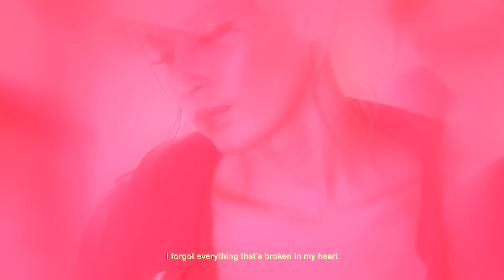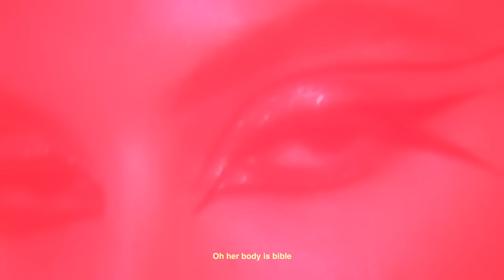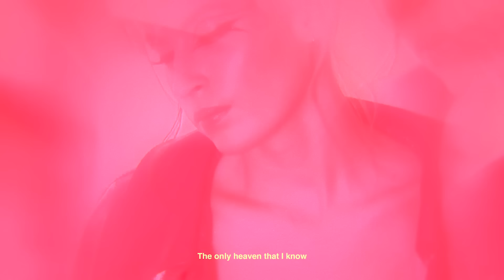FLETCHER - Her Body Is Bible (Lyric Video)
Pre-Order “Girl Of My Dreams,” FLETCHER’s debut album, out September 16th,

Credits:
Director / Producer: Tess Bjiere
Editor: Leah Lalich
Colorist: Kevin Wu
DP: Kristen Jan Wong

Lyrics:
[Verse 1]
I found god the moment that I put my lips on yours
I thought this is what they’re talking about
I forgot everything that’s broken in my heart
One touch sipping holy water now
[Pre]
It’s just a feeling
feeling
It’s like an ocean wave
and she’s the freedom freedom
I need to taste
[Chorus]
Amen oh her body is bible
The only heaven that I know
The only heaven that I’ll go
[Verse 2]
Saw the light at 4 am we’re dancing in the dark
I like your t swift t-shirt on the ground
Hold on tight when the world gets hard this shits
Like paradise
All night you’re so hot I’m freaking out
[Pre]
It’s just a feeling feeling

Music video by FLETCHER performing Her Body Is Bible (Lyric Video).